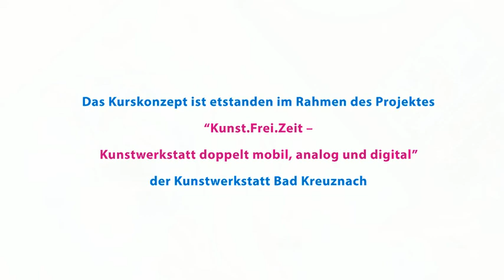NEUER ONLINEKURS! Aquarellieren mit Ursula Reindell